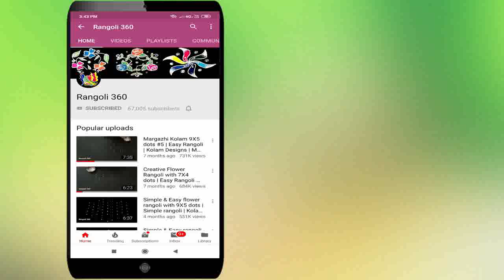Rangoli 360 Lakshmi : 5*3 dots Beginners Muggulu Designs | Easy Kolam for Daily Use | New Rangoli